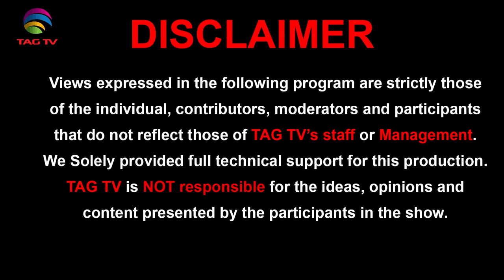PPC Candidates Tahir Gora and Corneliu Chisu Talk about PPC Policies for Federal Elections 2019